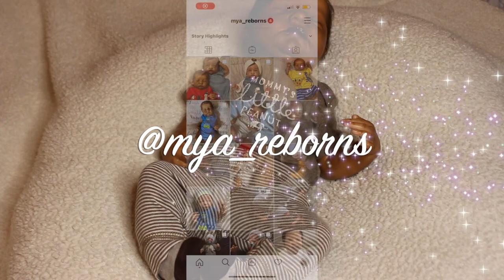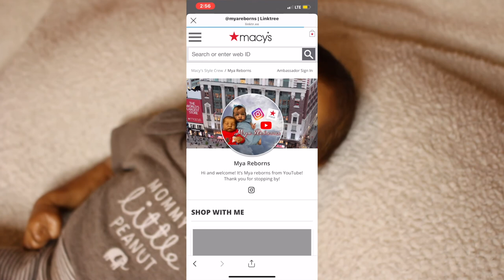Changing Reborn Baby Zyire! | Mya Reborns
Hey guys, enjoy this video of me changing Zyire (Levi by Bonnie brown) 💕 If you Have any Video Requests comment them down below as I am running out! 😂❤️